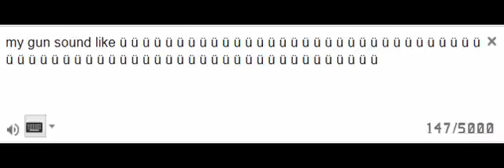my gun sound like ü ü ü ü ü ü ü ü ü ü ü ü ü ü ü ü ü ü ü ü ü ü ü ü ü...